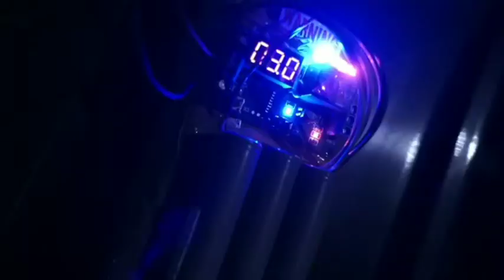shadmehr aghili (taghder) محمدرضا علیمردانی (سریال سودا)